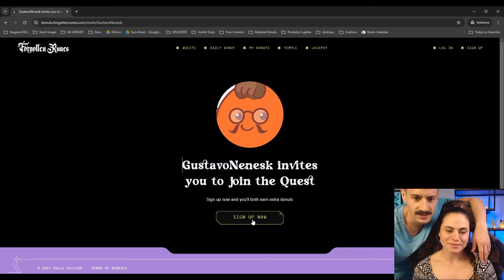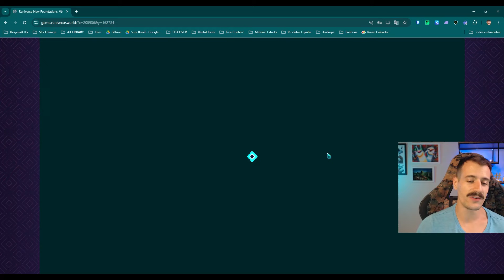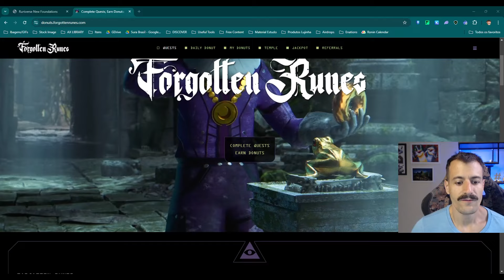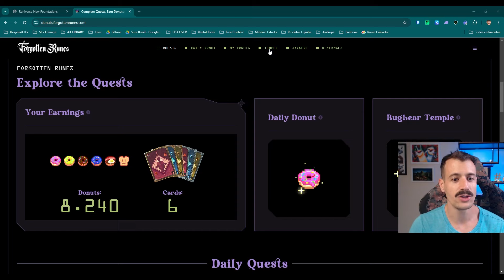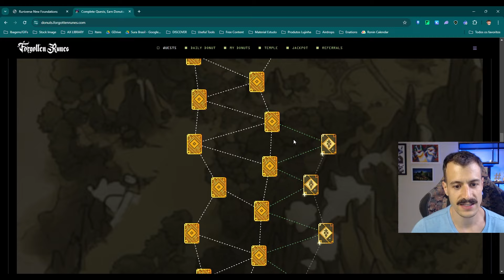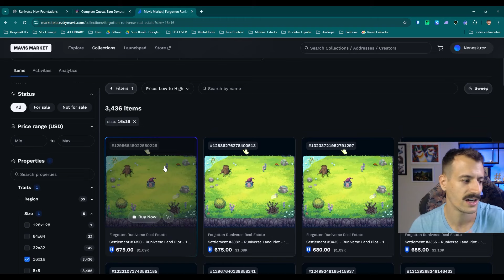Guia Completo de Forgotten Runiverse!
Fala, galera! Quer saber como ganhar cripto no Runiverse e upar rapidão? Te mostro todos os segredos pra farmar donut points, mana e conquistar uma land de respeito! Vem comigo, que vou te guiar passo a passo nesse mundo gigante de 180km². Bora dominar o Runiverse!

🙏 Seja Membro do Canal. Tenha acesso antecipado aos vídeos e ao NeneskVerso no WhatsApp. Tamo junto! Só clicar aqui:

🐯Se for comprar Axies use o Lunacian Code: NENESK e apoie meu canal!

🕹️ A maior comunidade de blockchain games da América Latina! 🕹️